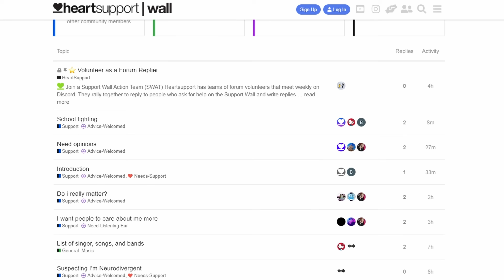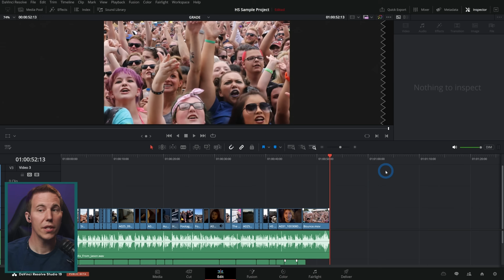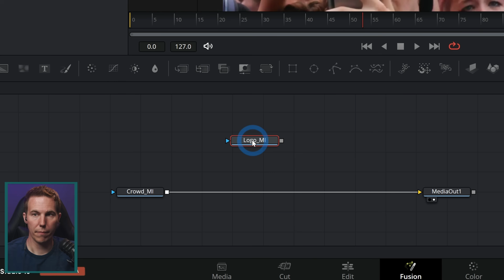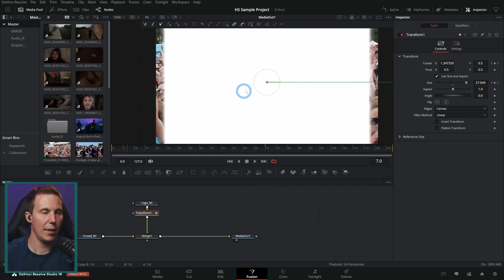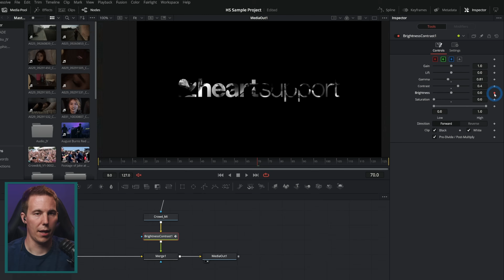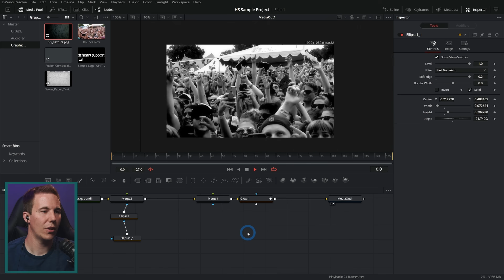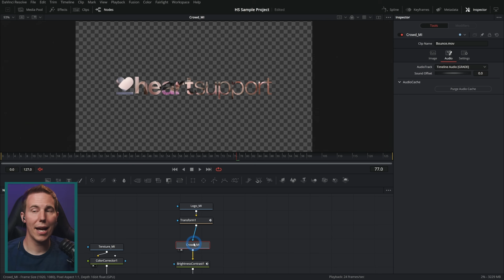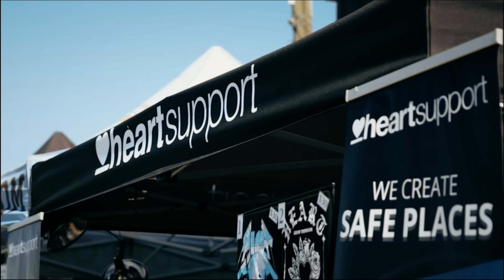Easy “Knockout” Logo Animation in Fusion! - Resolve 19 Motion Graphics Tutorial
This is a super easy Logo animation that you can do with little knowledge Fusion! And this project is very near to me heart (get it!) because it's in support (again!) of a wonderful organization called HeartSupport. We're running a fundraiser for them and you can help out by donating to them. Every dollar helps bring us closer to getting people the support they need with their mental health journey.